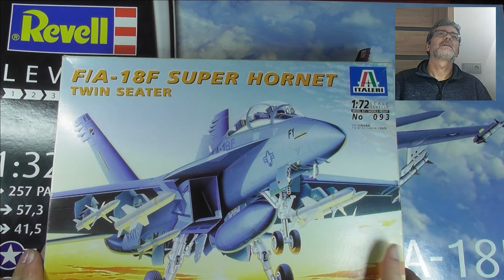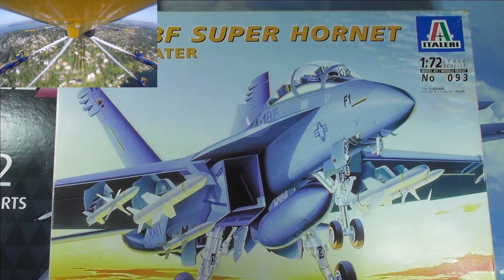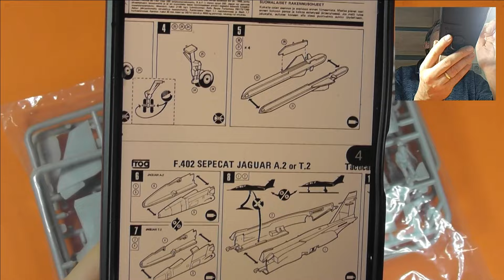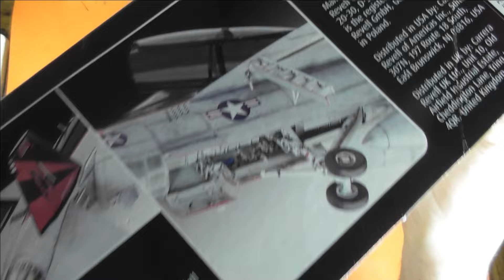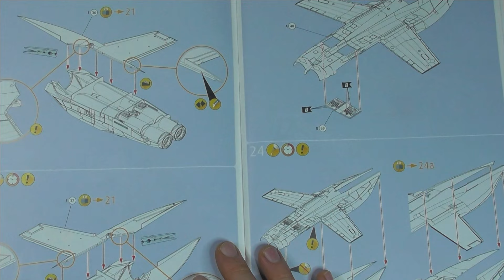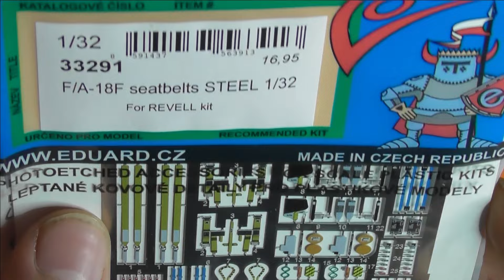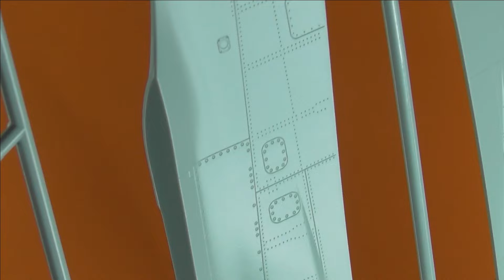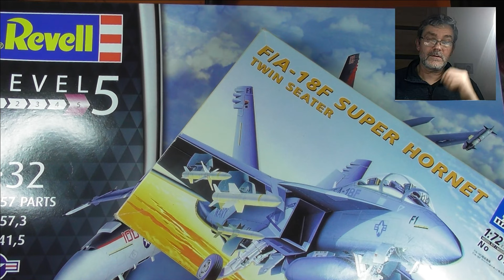F/A-18F 1:72 Italeri , 1:32 Revell , Sepecat Jaguar 1:72 Frog - Unboxing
Zdravím Vás přátelé u dalšího rozbalovacího videjka, které jsem kvůli nedostatku času stříhal téměř týden. Tentokrát je hlavním tématem letoun F/A-18 K tomu se ještě podíváme na Sepecat Jaguar. Jinak Vám všem přátelé přeji krásné prožití svátků vánočních a vše nejlepší do nového roku, hlavně to zdravíčko a štěstíčko :)